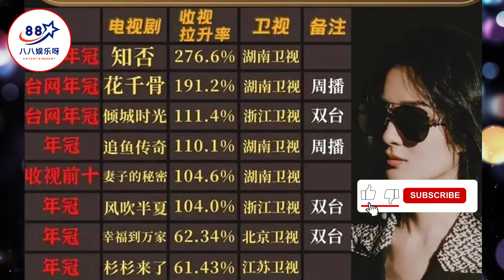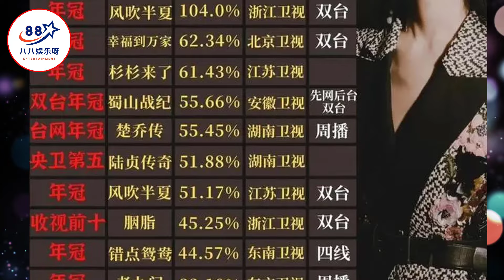两位当红女演员赵丽颖和杨紫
两位当红女演员赵丽颖和杨紫   | 八八娱乐呀